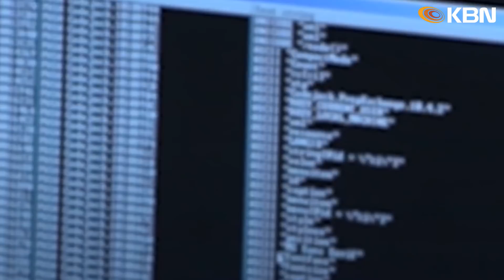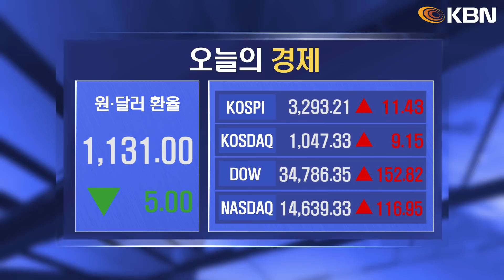미 동부 최대 한인방송 / 독립기념일 밤하늘 불꽃 6만5천발 수놓아 / 바이든 “미국 다시 돌아와” / 허리케인 ‘엘사’ 미국 접근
-독립기념일 밤하늘 불꽃 6만5천발 수놓아
-바이든 "미국, 다시 돌아와… 백신접종이 최대 애국"
-"백신 접종률 낮은 지역 마스크 쓰는 게 좋아"
-백악관에서 귀화행사… "미국 선택해 줘서 감사"
-플로리다 아파트 잔여 부분 폭파 철거
-해커들 IT기업 공격... 복구 조건 7000만달러 요구
-하루 1만2000여회 낙뢰… 산불 170여건 발생
-허리케인 엘사, 미국에 접근… 쿠바, 18만명 대피령